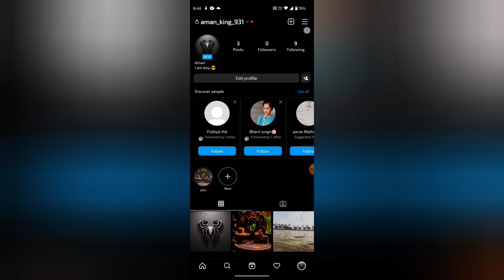How to turn off watch reel in Instagram, Instagram me watch reel off kaise kare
WEB-INFO, @WEB-INFO